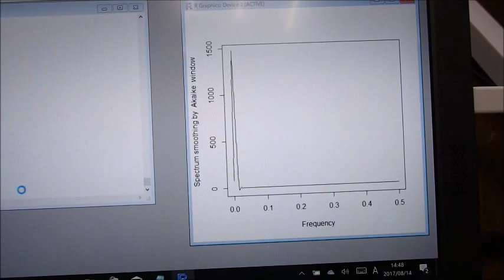‹統計的な考え方›を利用した「超音波技術」